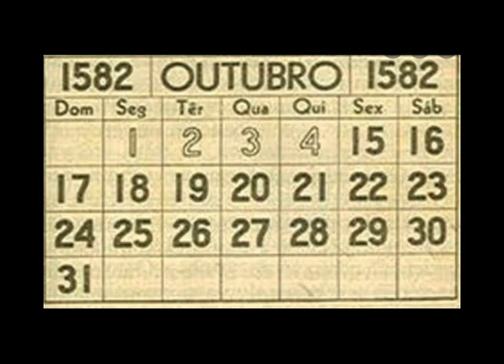SOLITO CON LAS ESTRELLAS. Mario Cabrera Aguilar